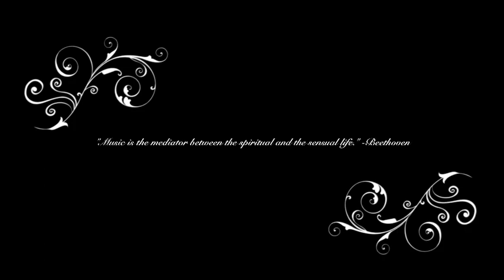"A Song for my Wife"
"Naked Love" is the original name of the song my dad wrote for my mom a while ago. For Valentines day he asked me to create a video/slideshow thingy for her :)